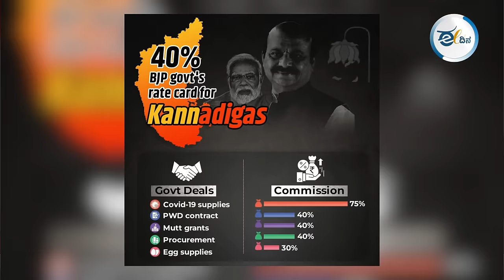ಚುನಾವಣೆ ಬಳಿಕ ಐದು ಗ್ಯಾರಂಟಿಗಳ ಕಥೆ ಏನು?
ರಾಜ್ಯದ ಒಕ್ಕಲಿಗ ಸಮುದಾಯ ಮೂಲತಃ ರೈತಾಪಿ ವರ್ಗದ ಜನ, ಒಕ್ಕಲುತನ ಕೃಷಿ ಇವರ ಮೂಲ ಕಸುಬು. ಬರುವ ಲೋಕಸಭಾ ಚುನಾವಣೆಯಲ್ಲಿ   ಈ ವರ್ಗದ ಜನ ಗಮನಿಸಲೇ ಬೇಕಾದ ಅನೇಕ ವಿಚಾರಗಳ ಬಗ್ಗೆ ಇಲ್ಲಿ ಗಮನ ಸೆಳೆಯಲಾಗಿದೆ. ಇಲ್ಲಿನ ಅಂಶಗಳು ನಿಮಗೆ ಸರಿಯಾದ ಪಕ್ಷಕ್ಕೆ ಮತ ಚಲಾಯಿಸಲು ಸಹಕಾರಿಯಾಗಿದ್ದು ಹಾಗೂ ಭವಿಷ್ಯಕ್ಕೆ ರಾಜಕೀಯ ದೃಷ್ಟಿಕೋನವನ್ನ ತೆರೆದಿಡುತ್ತದೆ.